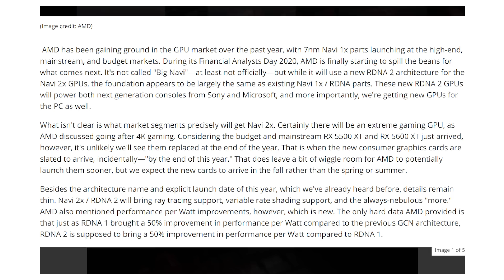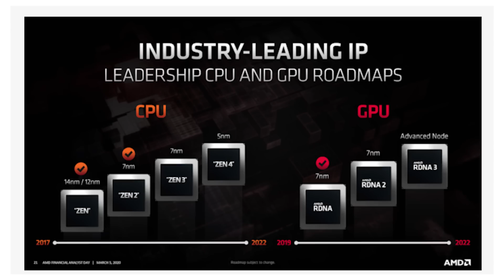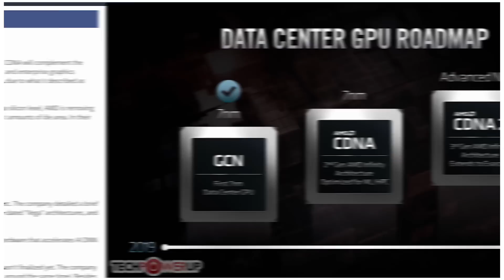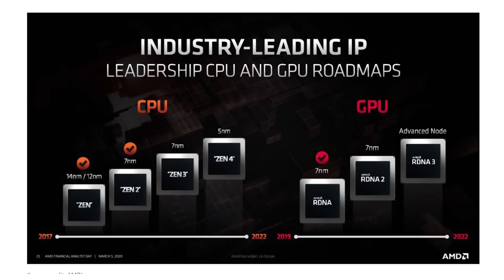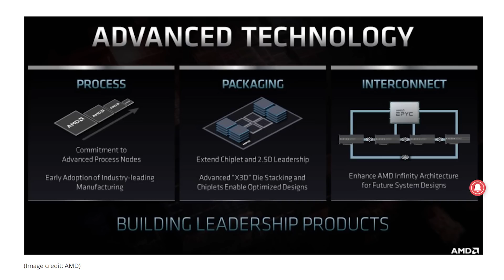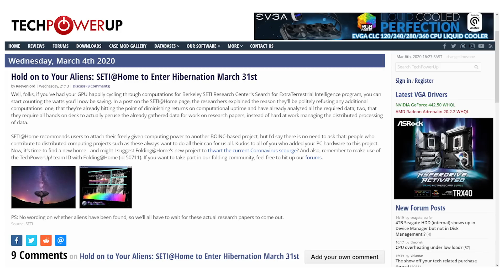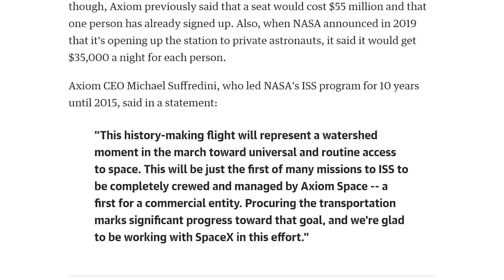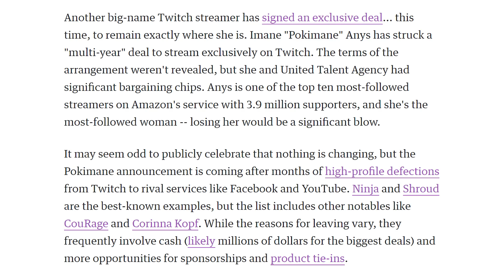Huge New AMD Details Revealed!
Sources & Timestamps!
► 00:33 - RDNA2 Details
► 03:00 - 7nm Clarifications
► 03:46 - AMD’s New CDNA
► 04:40 - AMD’s New Reference Card
► 05:57 - New Zen Roadmaps
► 06:55 - AMD Chip Stacking
► 07:07 - AMD CPU-GPU Infinity Fabric
► 07:39 - AMD Fixes Their Drivers
► 08:39 - Ryzen 3 1200 AF
► 09:24 - SETI@Home Shutting Down
► 10:43 - Otto Founder to Pay Google
► 11:01 - ISS Space Tourists
► 11:49 - DuckDuckGo’s Tracker Radar
► 12:17 - HBO Leaves SXSW
► 12:32 - Pokimane/Twitch Exclusivity Deal
► 13:04 - Ghost of Tsushima Release Date
► 13:20 - Mars in 1.8B Pixels

Presenter: Brett Sticklemonster
Videographer: Reece Hill
Editor: Jayson van Kerckhoven
Thumbnail Designer: Reece Hill